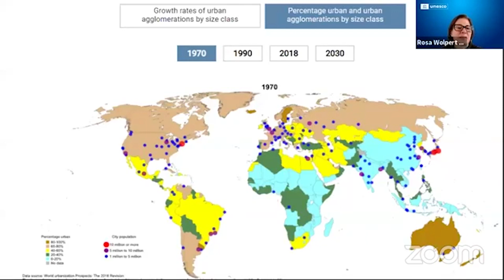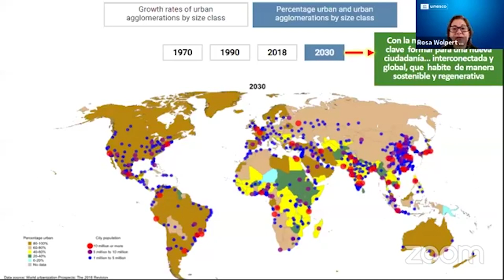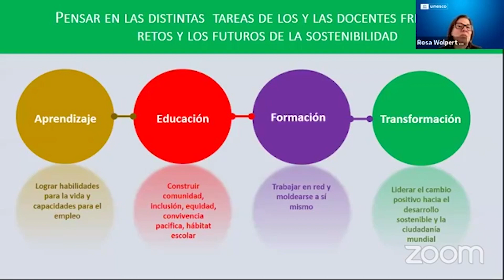Cultura para el desarrollo sostenible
Promueve BUAP una cultura para el desarrollo sostenible. El objetivo es capacitar a docentes de la Máxima Casa de Estudios de Puebla en este tema central y lograr incorporarlo en el aula.

Sintoniza el 📺18.1 para más contenido aquí en TVBUAP La imagen de la Universidad